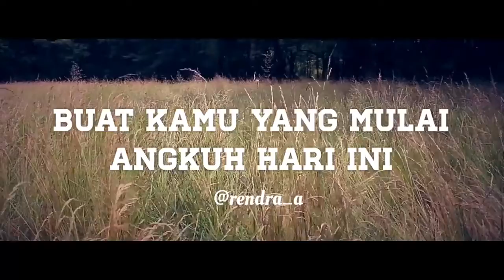Puisi Angkuh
Puisi tentang seorang yang angkuh... ya kamu.